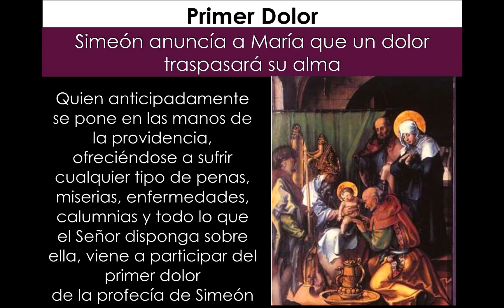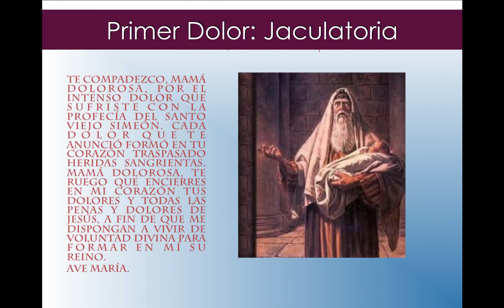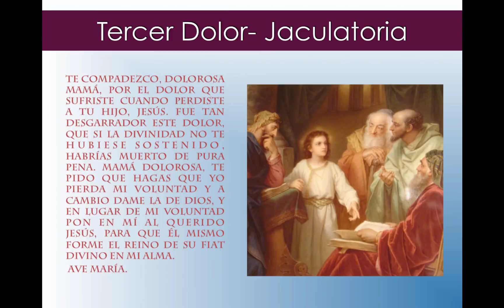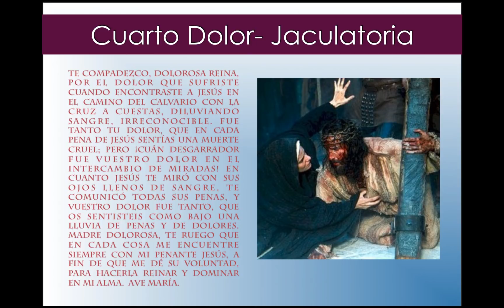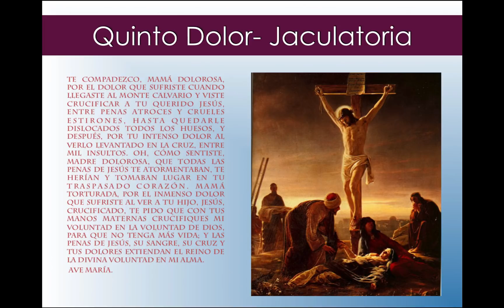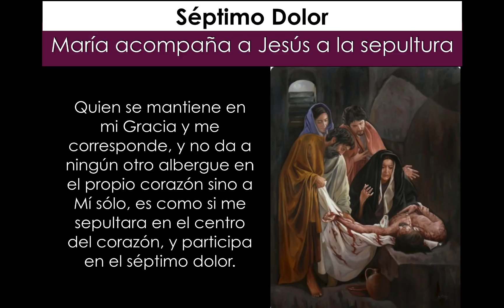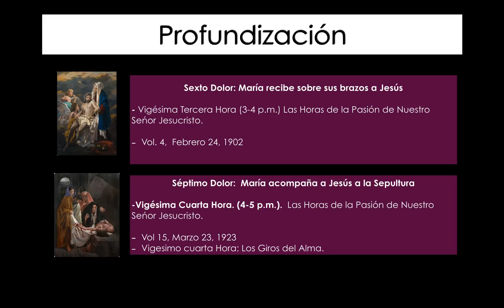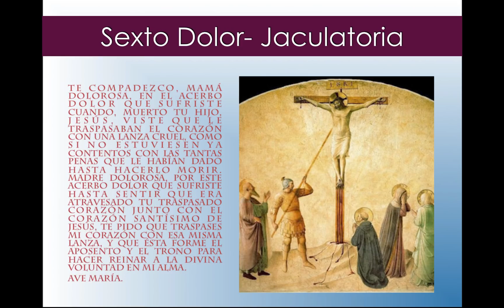24. Los 7 Dolores de la Virgen María (4-5 am)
Cómo vivir los 7 Dolores de la Virgen María en nuestra vida práctica. Tomado de los Escritos de la Sierva de Dios Luisa Piccarreta.